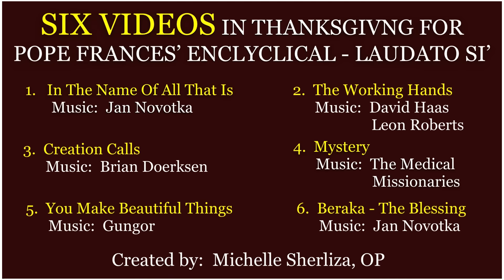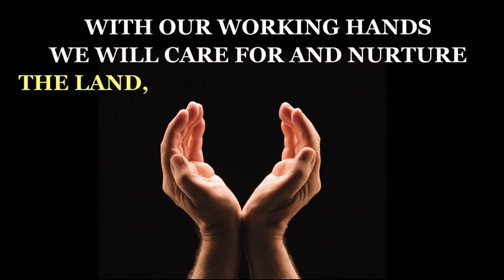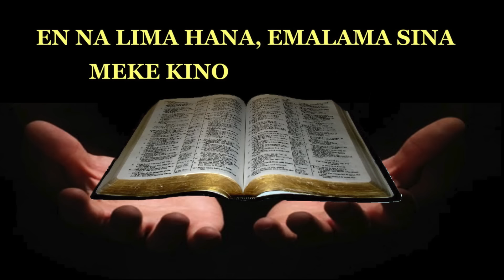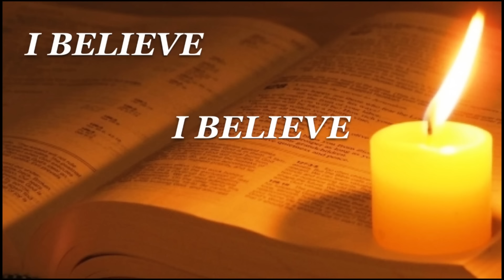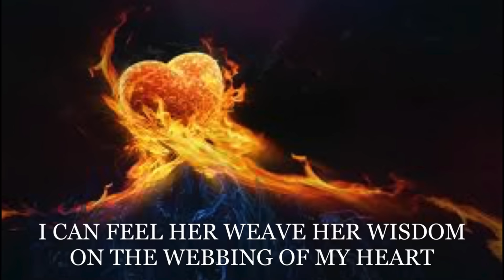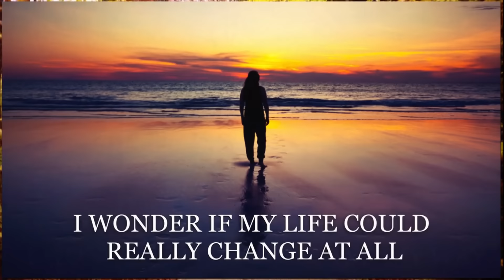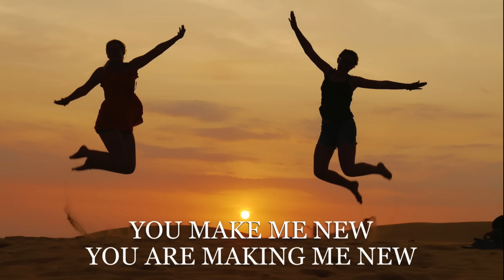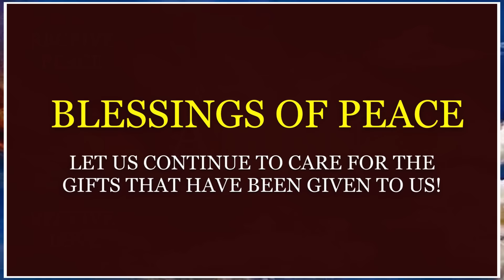SIX CREATON VIDEOS ~ In thanksgiving for Pope Francis' Encyclical Laudato Si'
Music by:  Jan Novotka -  David Haas - Leon Roberts - Brian Doerksen - The Medical Missionaries - Gungor
In thanksgiving to Pope Francis' Encyclical Laudato Si'